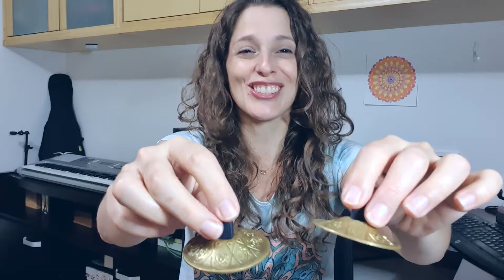Sons e movimento com os braços e mãos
O Projeto Música para Vida, patrocinado pela Fundação Abrinq, apresenta mais uma atividade para as crianças.

Nesse vídeo, a professora Cris Gazana nos convida para uma experiência nova.

Vamos lá?